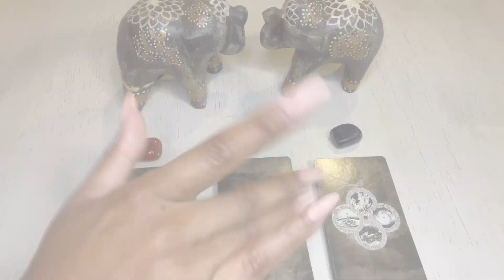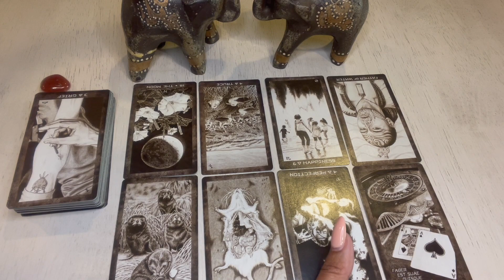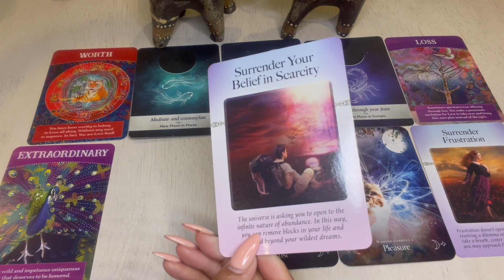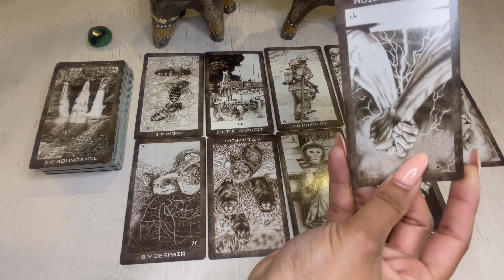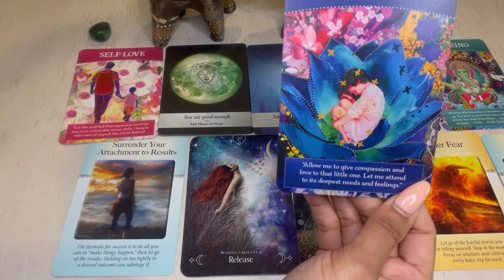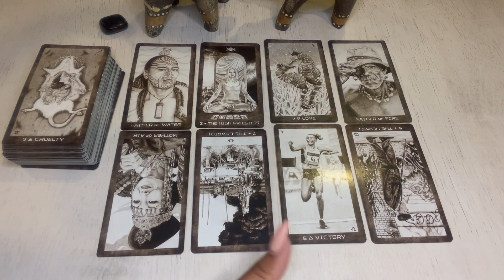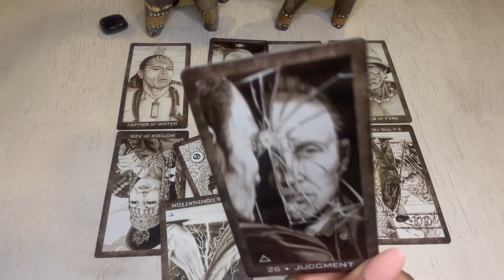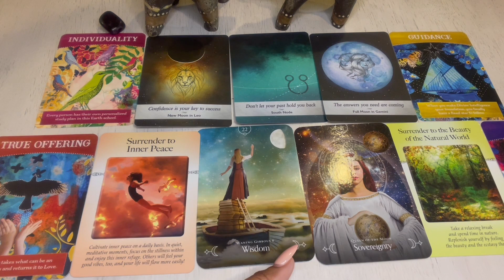Pick-A-Card-This Message Is Meant For You!Full Moon in Libra Timeless Tarot Card Reading Spirit Love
The Divine Healing with Love channel will provide videos focused on healing, channeled guidance, insight, and practical tips for your self-improvement journey and navigating the spiritual landscape.

About Me:
My name is Nicole and my mission is to guide you through the healing process and ultimately bring you to a place of wholeness, unconditional love for yourself, and a sense of unbridled freedom and joy from within. I am a lightworker, divine healer, empath, clairvoyant psychic medium, and a divine counterpart coach. As for my healing methods, I use various modalities to assist clients through the healing process.  The services offered are designed to help you reach a level of self-awareness and self-realization, begin or continue the healing process,  and help you re-imagine your life. Lastly, my focus is to assist you with unraveling the depths of your soul and support you on your journey as you get closer to becoming your best version. I look forward to working with you!

Time Stamps:
Pile 1: 1:42
Pile 2: 27:41
Pile 3: 52:40

Connect with other amazing LOVE Tribe members and heal together!

Decks Used:
New Era Elements Tarot Deck
Moonology Oracle Deck
Queen of the Moon Oracle Deck
The Power of Surrender Deck
Divine Energies Oracle Deck

How to Become Aware of Anxiety and Fear To Heal and Overcome! Conscious and Subconscious Thoughts!

How To See God In All Things! Seeing the Positive In All Areas Will Help You Develop More Gratitude

What Does it Mean To Do The Work? How To Intentionally Heal and Become Your Best Version!

Meditation and Weed! How to Let Go and Have More Breakthroughs Using Both To Surrender and Release!

How To Follow Your Triggers To Deeper Healing and Deeper Wounds! Heal More By Being Aware!

How To Receive and Be More Flexible and Receptive! Are You Open and Ready For New Opportunities?

How to Let People Go and Live Your Best Life-Time to Release People Who Are No Longer Serving You!